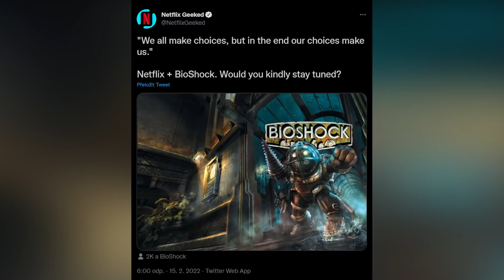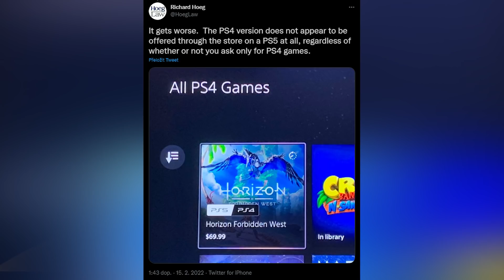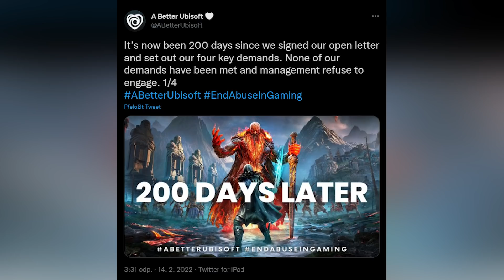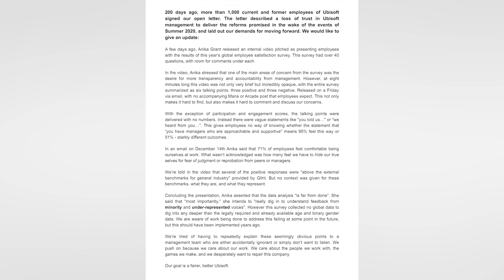Novinkový souhrn: Next-gen Cyberpunk, film BioShock, nový Stronghold a kruh v Dead by Daylight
Cyberpunk, BioShock, Call of Duty, Duna, Stronghold, filmy, seriály… V tomto novinkovém souhrnu se nám toho sešlo požehnaně, což jen podtrhuje, že únor rozhodně nespí a vedle vydávání jedné zajímavé hry za druhou přichází i důležité a v mnoha ohledech dlouho vyhlížené zprávy. Pokusili jsme se proto i tentokrát vybrat to nejlepší a oblažit vás informacemi oblíbeným způsobem, abyste měli přehled a nic vám neuniklo.

Seznam témat

00:00 - Start

00:36 - CD Projekt vydává next-gen update pro Cyberpunk 2077. Je součástí patche 1.5, který přináší nové byty, perky, zbraně a nabízí 5 hodin hraní zdarma

11:08 - Netflix chystá film BioShock. Nejde o první pokus natočit hollywoodskou adaptaci. Připravovala se už před 14 lety

14:39 - V aktuálním Call of Duty startuje druhá sezóna. Týká se Vanguardu i battle royale hry Warzone. Nový obsah zahrnuje módy, zbraně i lokace

19:13 - Texaský masakr motorovou pilou chce změnit asymetrické horory. V připravované hře proti sobě stanou hned tři zabijáci a čtyři oběti, aby odpovídala filmu

25:11 - Plná verze Baldur's Gate III vyjde až příští rok. Máme před sebou ještě hodně práce, říká Swen Vincke. Early access ale stále běží

28:29 - Podívejte se na první gameplay ze strategie Dune: Spice Wars. Máme k dispozici hned dvě nová videa. Vývojáři také blíže představili první dva rody

32:54 - Studio Firefly pracuje na dalším dílu strategie Stronghold. Čeká nás po dlouhých letech návrat do Evropy? Vývojáři také připomínají MMORTS Romans: Age of Caesar

36:57 - Kruh do Dead by Daylight dorazí začátkem března. Sadako má přinést zcela nový typ hratelnosti a strachu. Postaví se jí kluk z prvního filmu

40:49 - Právník kritizuje Sony kvůli Horizon Forbidden West. Situace kolem nejasného nacenění PS4 a PS5 verzí podle Hoeg Law možná dojde k žalobě

47:10 - Fanoušci dělají remake Resident Evil Gaiden. Polozapomenutý survival horor z Game Boye Color má působit jako Resident Evil 2

49:52 - Zaměstnanci Ubisoftu tvrdí, že se nic k lepšímu nezměnilo. Skupina A Better Ubisoft říká, že 200 dní ji vedení jen ignoruje a očividně nechce nic měnit

54:32 - Autoři The Evil Within oznámili novou hru. Jenže novinka od studia Tango Gameworks míří jen na mobily a zatím vyjde jen v Japonsku

56:36 - Byl potvrzen třetí díl filmového Sonica a seriálový spin-off s Knucklesem, kterého bude mluvit Idris Elba

57:38 - Podívejte se zdarma na dokument o Lemmings. Jak se zrodila kultovní logická hra, která si fanoušky podmanila návykovou hratelností

59:24 - Ještě před startem první sezóny potvrdili autoři seriálu Halo další řadu. Nemění se ale nic na zprávě, že dosavadní showrunner odchází

1:00:30 - Nintendo uzavře v příštím roce digitální obchody na Wii U a Nintendu 3DS. Některé hry tak skončí v propadlišti dějin

1:02:30 - Výtvarnice zřejmě prozradila vývoj Mad Maxe 2. Na svém Twitteru uvedla, že ji pozvali lidé z Avalanche Studios, aby hře propůjčila svůj obliče